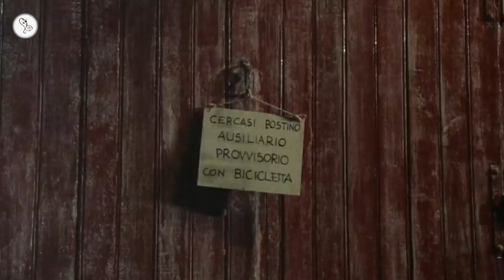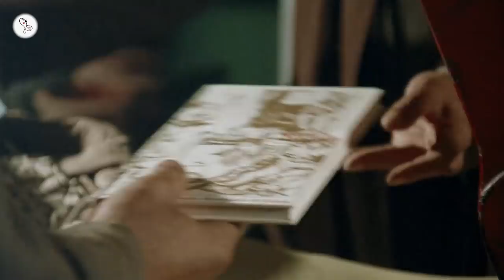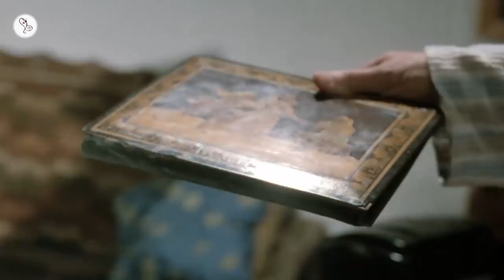Italian Movie The Postman (IL POSTINO) Explained in Hindi | 9D Production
Welcome to 9D Production - Films and Music and this is 'Inside A Movie'. In this video, we talk about and explain the Italian Romantic movie 'The Postman (IL POSTINO)' released in 1994. This video is an explanation of the film.
When exiled Cuban poet Pablo Neruda (Philippe Noiret) arrives on a tiny Italian isle, there's so much new mail that Mario (Massimo Troisi), an unemployed, uneducated layabout, is hired as a postman. His job is simply to deliver Neruda's daily mail. Mario soon becomes a student of the poet, learning the art of poetry to woo a local barmaid (Maria Grazia Cucinotta) and tell about the struggles of the working-class villagers. A firm friendship develops, and the postman turns into a changed man.

Movie Name : IL POSTINO
Language : Italian
IMDB Rating : 7.7/10
Director : Massimo Troisi, Michael Radford
Starring : Massimo Troisi, Maria Grazia Cucinotta, Philippe Noiret
Genre : Romance, Drama

Watch Hollywood Romantic Movie Explained in HINDI
'THE READER' (2008)

Il Postino EXPLAINED IN HINDI
il postino MOVIE HINDI EXPLANATION
Hollywood Movie Explained in Hindi
The Postman Ending Explained
The Postman Explained
The Postman Movie Explain in Hindi
horror movie hindi explanation
The Postman Movie Explained
The Postman Movie Explained in Hindi
The Best Offer Ending Explained In Hindi
The Postman Hindi Explanation
The Postman Ending Explain in Hindi
The Postman Explained In Hindi
The Postman Movie Explainer
The Postman Story Explain
The Postman Full Movie Story Explain in Hindi
The Postman Movie Story Explained in Hindi
Malena Movie Story Explained in Hindi

Malèna Story Explained
The Postman Full Story Explained
Malèna Movies Explain in Hindi
Malèna Movie Explained in Hindi
Malèna Movie Ending Explained in Hindi
The Postman Full Movie Explained
The Postman Full Movie in Hindi
The Postman 1994 Movie Explain In Hindi |